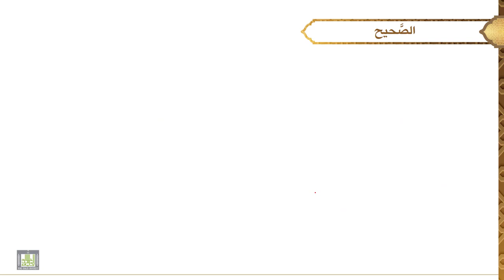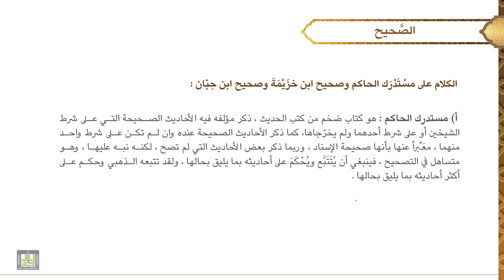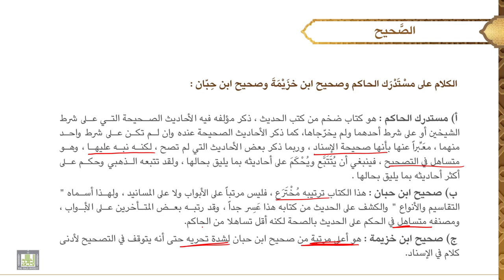مصطلح الحديث - 1 | الدرس - 11 | الحديث الصحيح - 2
الدرس 11 :  الحديث الصحيح - 2
قولهم: "حديث صحيح"، هل يجزم في إسناد أنه أصح الأسانيد، أول من صنف في الصحيح المجرد، هل استوعبا الصحيح، وهل فاتهما شيء من الصحيح، عدد أحاديثهما، الكلام على مستدرك الحكام وصحيحي ابن خزيمة وابن حبان.